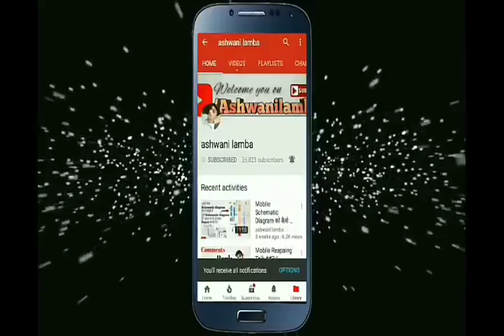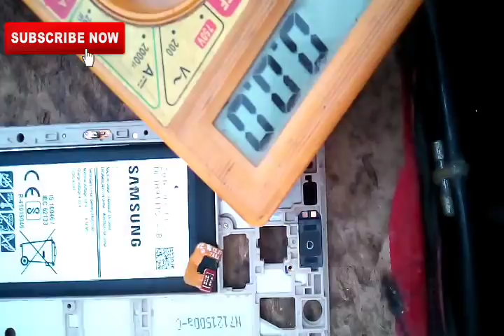How to replace all samsung mobile charging connector in most easy way!! And how to diassemble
To bhaiyo es video me mene aapko btaya h ki jo samsung mobile ke kuch ese mobiles aate h jihe diassemble krne ke liye pahle combo nikalna pdta h kai bar mene dekha h ki jo hmare new technician bhai h unhe sahi techniques ka pta ni hota h or unse mobile kholte huye uska combo tut jata h to bhaiyo mene kosis ki h aapko bta sku ki kese hm proper combo ko alag kr skte h to bhaiyo agr aapko video achi lge to like kr dena or subscribe b kr lena thank u

Or videos dekhne ke liye ap channel visit kre

YouTube.com/ashwanilamba